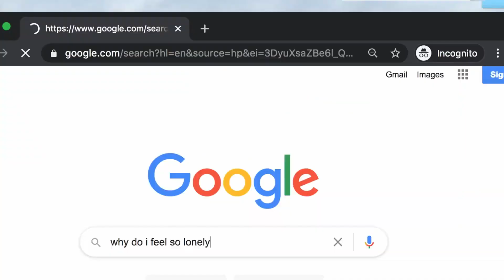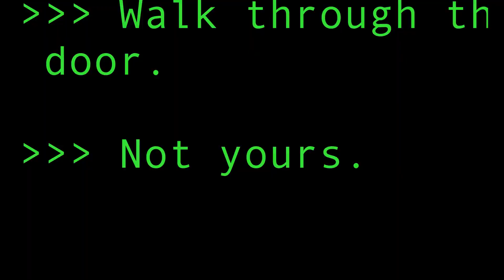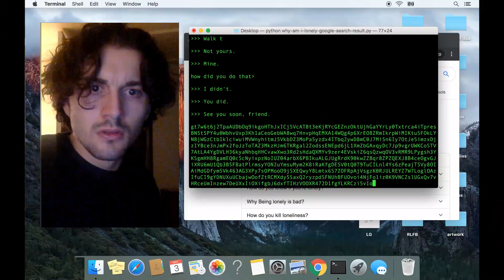Robert Bazzocchi - Alone Together | ISFF 2020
Isolation Short Film Festival Submission
People's Choice Candidate.